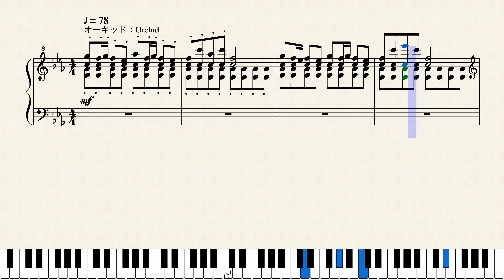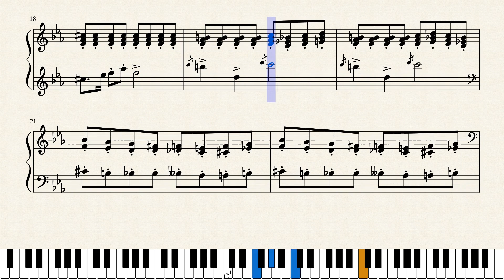Op.5641 農園の花_A Flower in a Farm by Yohei Kato * 加藤洋平